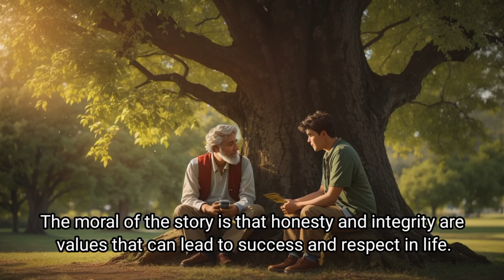Honesty is the best policy story in English | A short moral story | The moral of life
Explore the timeless wisdom of the "Honesty Is the Best Policy" story in English, a short and inspiring moral tale that reminds us of the importance of integrity in life. In this heart-warming narrative, witness the journey of a young boy named Raj who discovers a valuable golden ring but chooses the path of honesty, setting a remarkable example for us all. Discover how Raj's decision to do the right thing, even when faced with challenges, leads to a life filled with respect, success, and admiration from his fellow villagers. This story beautifully illustrates the age-old adage that "honesty is the best policy" and teaches us a valuable lesson about the power of integrity. If you're looking for a heart-touching story that embodies the essence of honesty and its profound impact on one's life, this "honesty is the best policy story in English" is a must-watch. Join us on this moral journey and let Raj's story inspire you to choose the path of honesty and integrity in your own life. Your support encourages us to continue bringing you meaningful content.

good moral stories
moral stories in English for kids
best short story in English
moral of the story
moral story
English moral story
English story
story English
short story
short stories
Honesty
Moral story
Integrity
"Honesty is the best policy" story
Raj's journey
Golden ring
Village tale
Village elder
Valuable discovery
Village life
Good deeds
Virtue
Respect
Success
Inspiring story
English moral story
Short story
Life lesson
Wise choices
Character development
Honest decision
Righteousness
Ethical values
Choosing the right path
Positive role model
Age-old wisdom
Legendary story
Path of honesty
Storytelling
Valuable life lessons
Leading by example
Doing what's right
Integrity in action
Village community
The power of honesty
Raj's honesty
Virtuous actions
Positive impact
Village traditions
Temple treasure
Temple priest
Moral values
Villagers' admiration
Legacy of honesty
Storytelling tradition
Moral storytelling
Folklore
The moral of the story
Setting an example
Honourable behaviour
Ethical choices
Village culture
Folk tale
Wise elder
Honourable actions
Valuable life experiences
Traditional wisdom
Raj's honesty journey
Choosing the right path in life
Building a reputation
Character building
Inspirational storytelling
Honesty pays off
The golden lesson
True values
Building trust
Demonstrating honesty
Honesty and success
Path to success
Valuable possessions
Being truthful
Ethical decision-making
Moral choices
Learning from stories
Folk wisdom
Valuing honesty
Integrity in storytelling
Leading a life of integrity
Honesty's rewards
The village legend
Teaching moral lessons
Respected individual
Admiration from peers
Upholding moral standards
Golden opportunities
Ethical conduct
Upholding principles
Trustworthy character
Valuing moral principles
Golden rule
Teaching honesty
Folk storytelling
Traditional values
Moral upbringing
Choosing honesty
Life's moral compass
Valuable life story
Raj's moral journey
Integrity and success